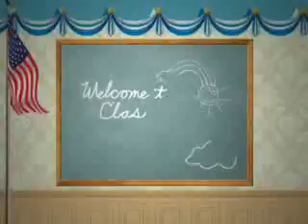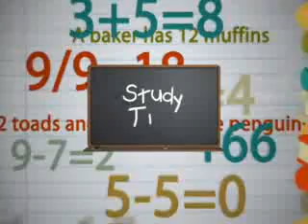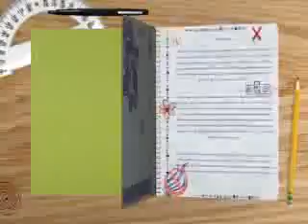MAHER ZAIN " SEPANJANG HIDUP " ( ANNITA HERLIAN )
VIDEO___TEDDY WILLY "